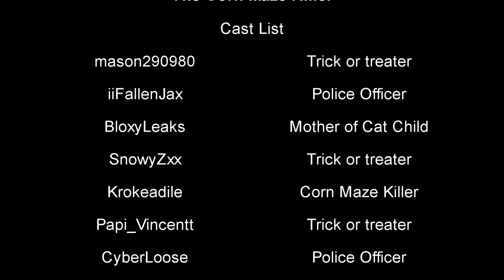The Corn Maze Killer - Horror Movie - (Full Movie 1080HD)